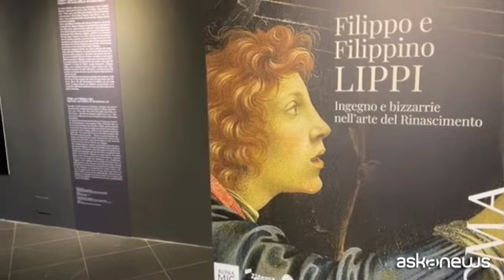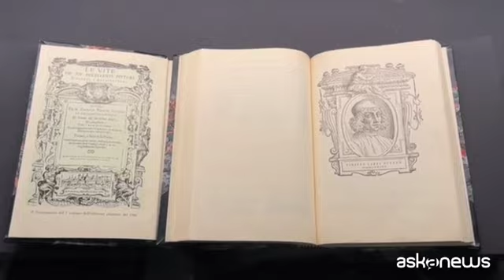A Roma "Filippo e Filippino Lippi", tra eredità e nuove invenzioni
La mostra ai Musei Capitolini, con opere rare di padre e figlio